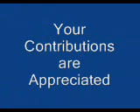13 Tafseer e Surah Kahf Maulana Sadiq Hasan Ramadan 2007